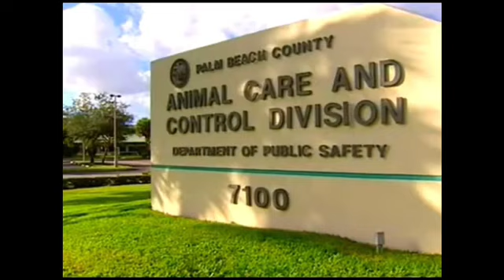A Place For You